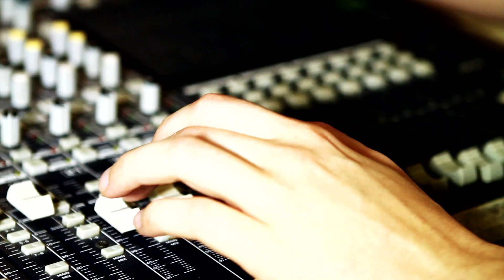LYNX YO "GRINGO" MIXTAPE 26 VOCALES BY DJ KEAL